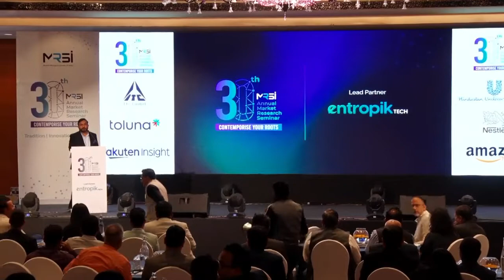Day 1: Introduction speech from the Event Lead Partner: Entropik Tech (Jayesh Menon)